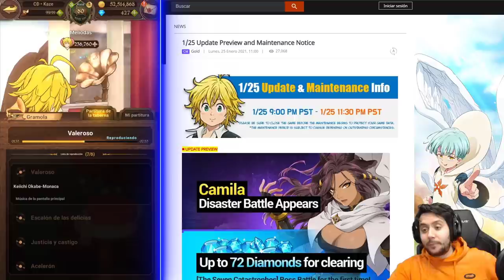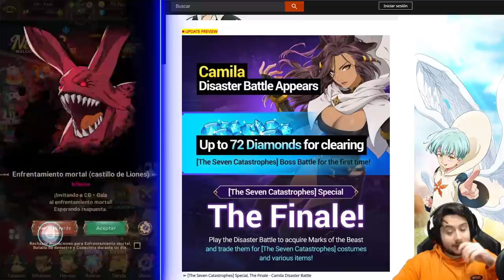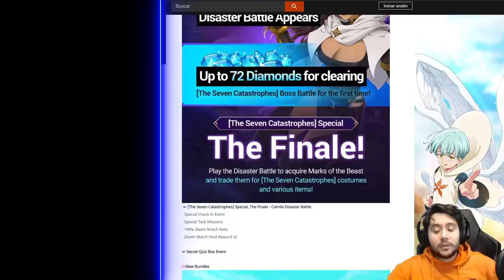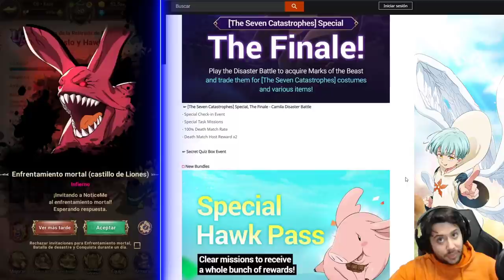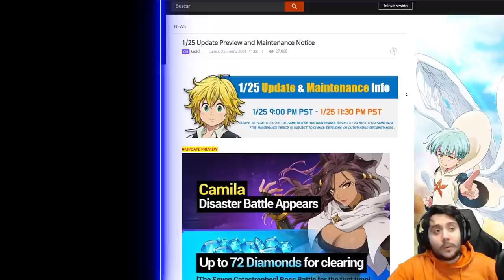UNA SEMANA SIN NUEVO HÉROE! QUÉ VAMOS A HACER! LA CRISIS DE GRAND CROSS | 7DS: Grand Cross